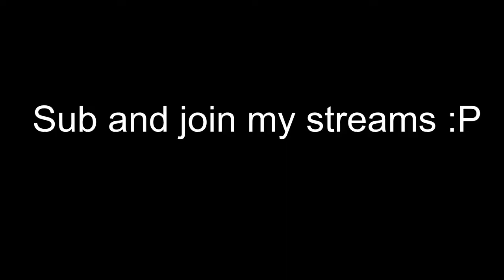IcyDude LOST his #1 Adaptive Blade Spot! (Hypixel Skyblock)